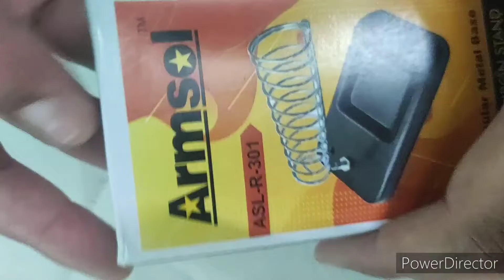Soldering Stand Unboxing | Crafty Ideas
Hello Friends In This Video I Am Going To Unbox Soldering Stand.
I Have Ordered It In 100 Rupees